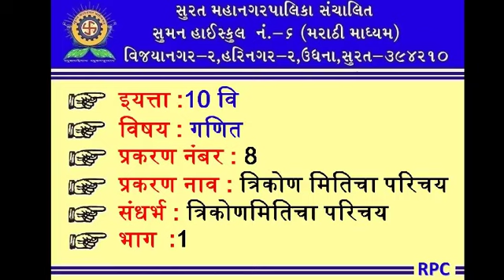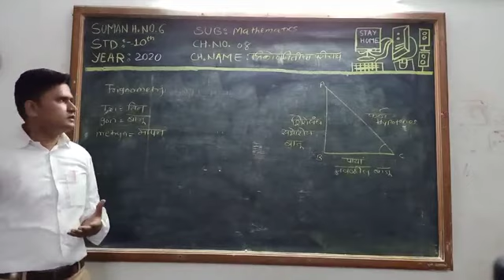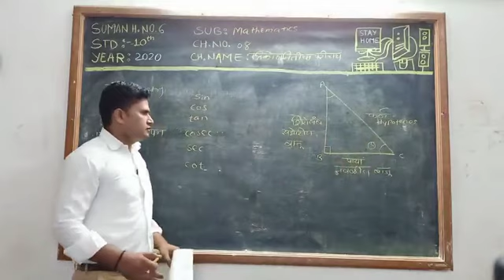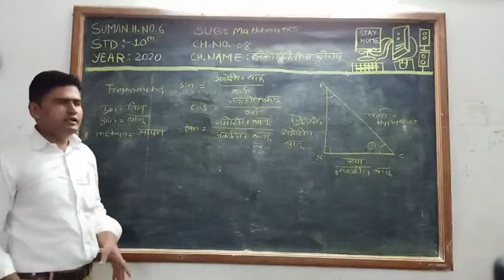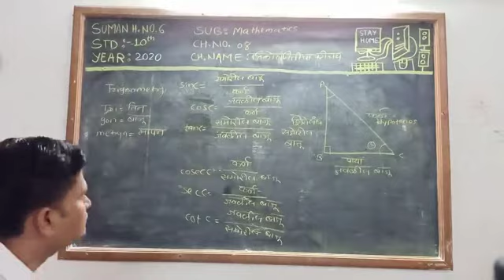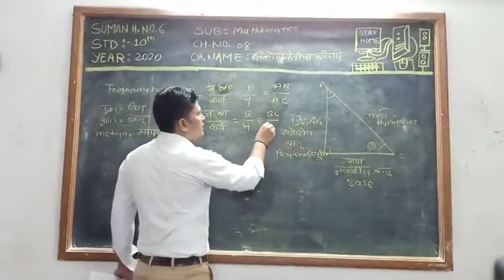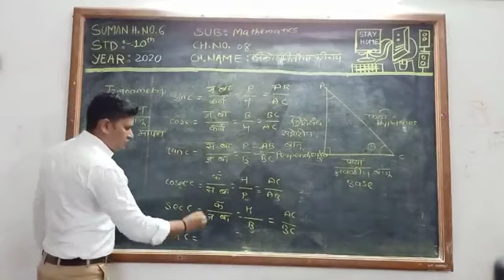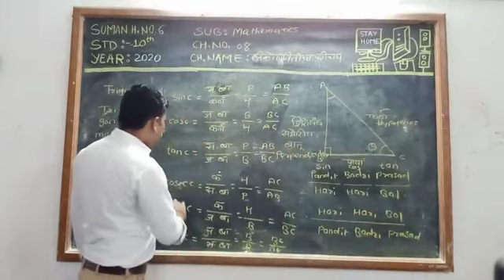SUMAN HIGHSCHOOL NO.6 [10TH-MATH][CHAP.NO.08-INTRO. TO TRIKONMITICHA PARICHAY][BHAG-1][RPC]